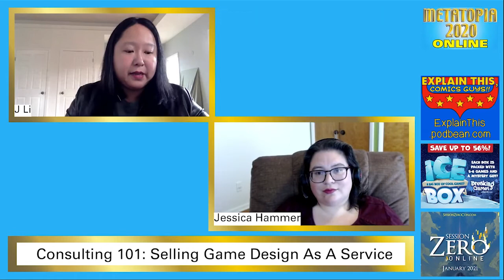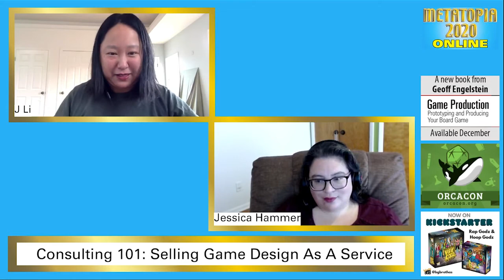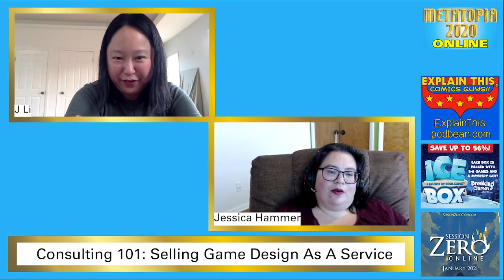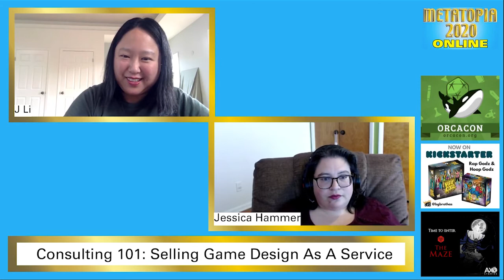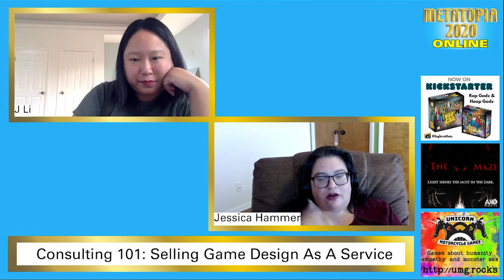Consulting 101 Selling Game Design As a Service for $5K - 250K - METATOPIA ONLINE 2020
"Consulting 101: Selling Game Design As a Service for $5K - $250K" presented by J Li, Jessica Hammer. Want to sell game design as a service to large institutions? This panel will walk you through the practical details of the consulting pitch and sales process. Topics include how to get started, finding clients, crafting proposals, asking for money, sales strategy, execution deliverables, and long-term business development.